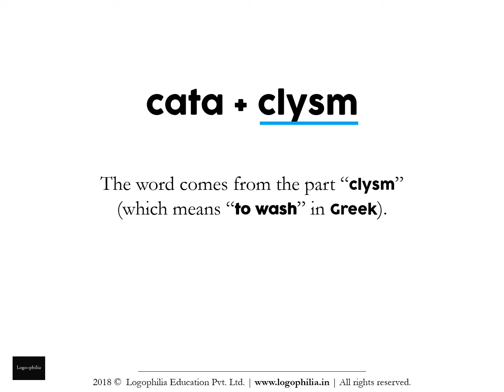How to Spell Video: cataclism or cataclysm?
Want to learn how to spell the word "cataclism" (or is it "cataclysm")?

CONCEPT

A. Words
Q. And the study of words is called…?
A. Vocabulary

It is alarming to see that without teaching vocabulary, schools:
1. judge students on aptitude
2. advise students on how-to-study
3. make student comparisons

1. Remember it
2. Recall it
3. Apply it

FURTHER READING

VIDEO CREDITS

This animation video has been produced by Logophilia Education Pvt. Ltd., with:

Production: Logophilia Education Pvt. Ltd.
Editing: Shreeta Agrahari
Script: Dhruv Raj Sharma